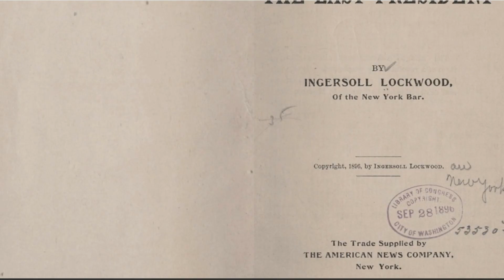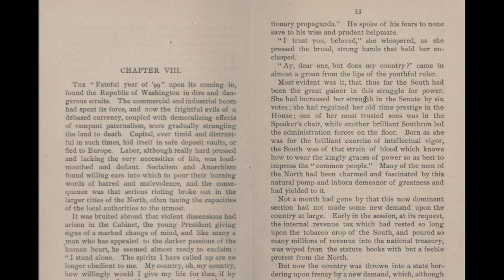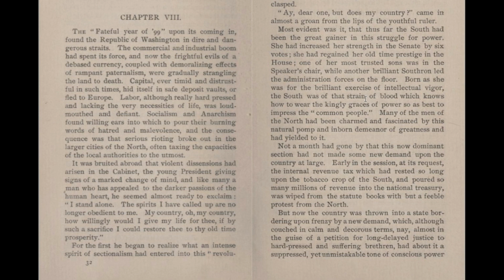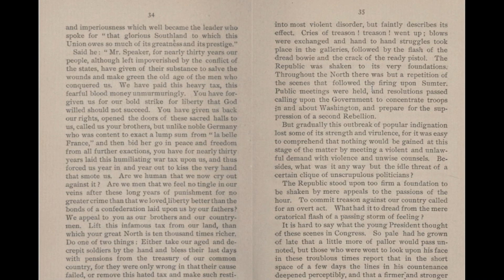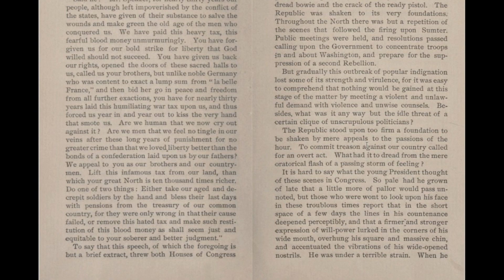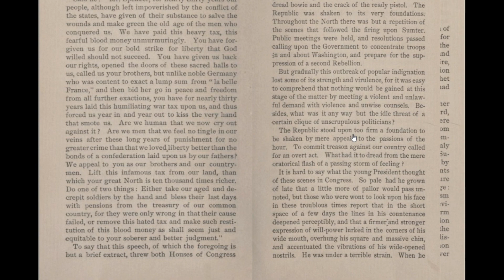The Last President Ch 8